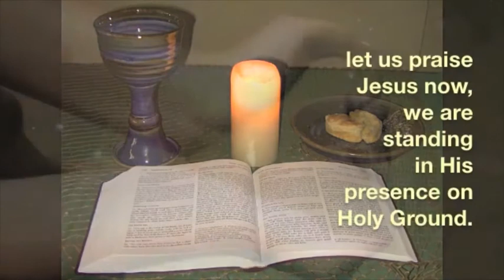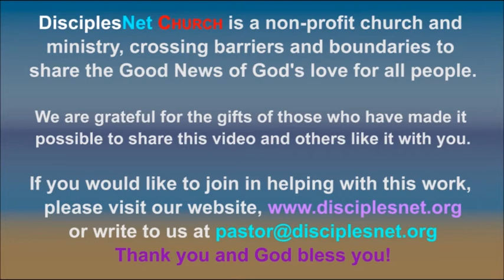Sing Hallelujah - We Are Standing on Holy Ground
We invite you to worship in song with DisciplesNet Church: a non-profit ministry and church crossing barriers and boundaries to connect the world with the Good News of God's love for us all. ALL are welcome here, without exception, as we share God's love.

Sing Hallelujah, Chalice Hymnal #32, Chalice Hymnal
We are Standing on Holy Ground, # 112 , Chalice Hymnal
sung by Southport Christian Church, Indianapolis, IN, USA.

Photos are from photo library of DisciplesNet Church team members, Wikimedia commons, public domain, and from Art in the Christian Tradition, a project of the Vanderbilt Divinity Library, Nashville, TN.